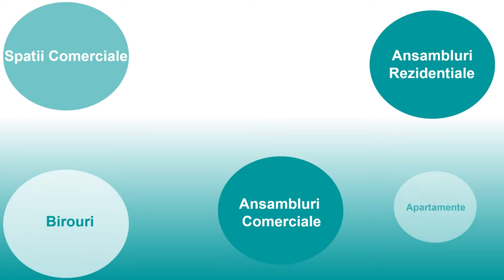Casa ta este AICI! - DezvoltatorImobiliar.ro -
DezvoltatorImobiliar is everywhere! :-)